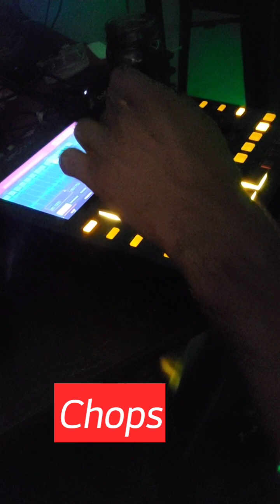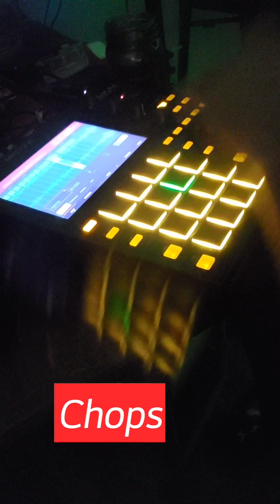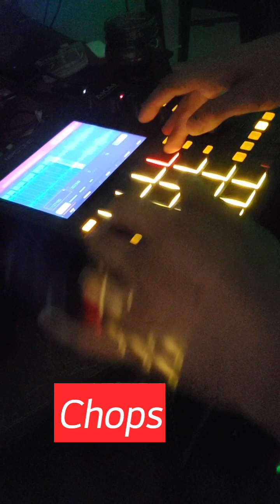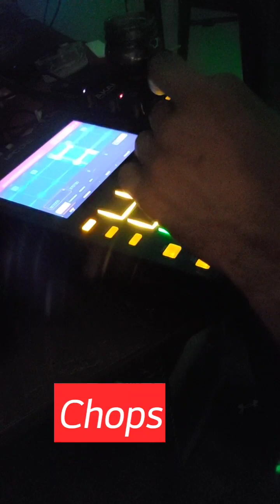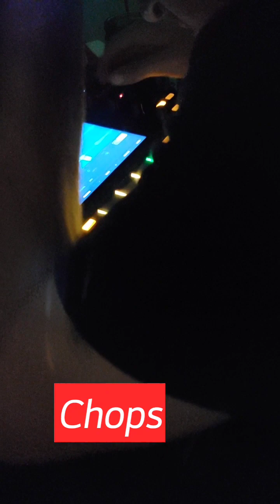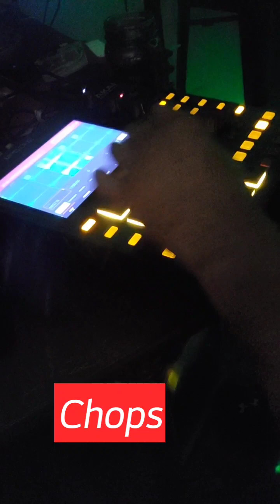Chopping Vocal Sample's EP 3